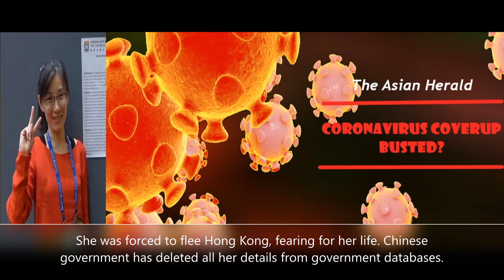Dr. Li-Meng Yan - Is the China corona virus cover up busted?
Dr. Li-Meng Yan, a Chinese Virologist has claimed that corona virus was originated in Wuhan lab. She is gearing up for proof.